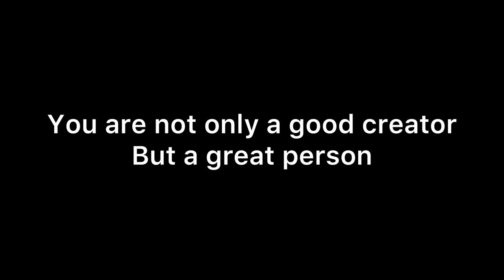Thanks Technoblade rest in peace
Thanks technoblade